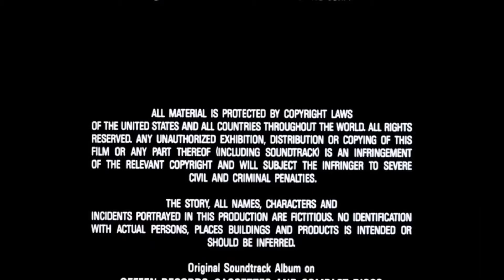Amblin Entertainment/Paramount Pictures (75th Anniversary) (1987)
Requsted by Xthunder Holmes
Taken from the end of "Innerspace" (1987) if Paramount released it instead of Warner Bros.